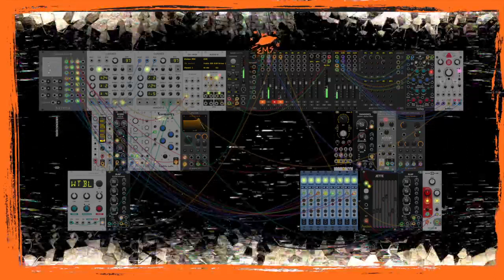Sh0ckValue - 2024-01-07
We are a community of modular synthesizer enthusiasts from all over the world! This is our open-mic channel where we share our beeps, boops, hopes, and dreams.